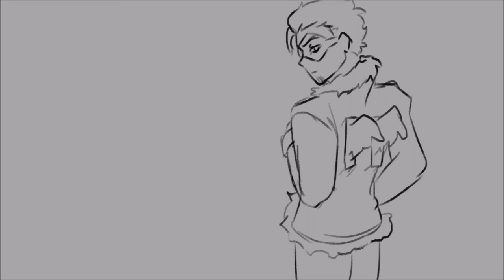ECHO [Hawks (My Hero) Animatic]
Warning! There are a lot of flashing images in this animatic! Watch with caution!

Song: Echo by Crusher-P
Characters: My Hero Academia